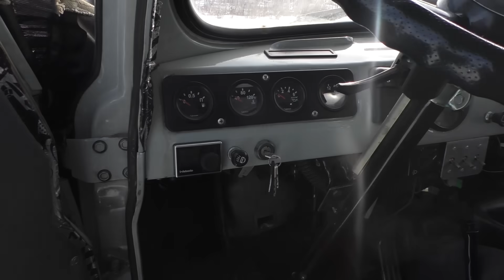Автодом на базе УАЗ 3303 (головастик)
Обзор знаменитого головастика. Жилой модуль, (высота 145, длина 285,  ширина 185), лифт подвески, резина, вебаста и многое другое.